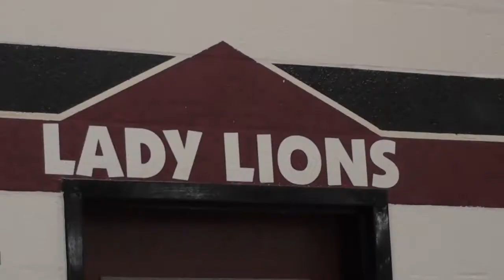Lovelady VB 2020